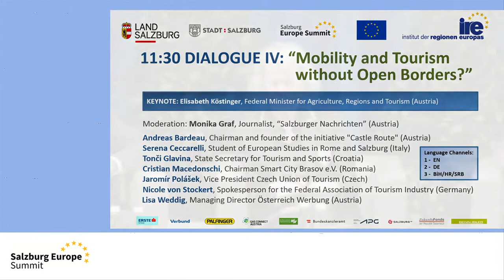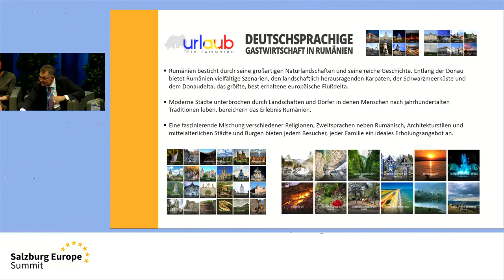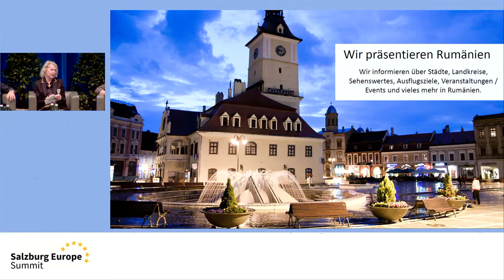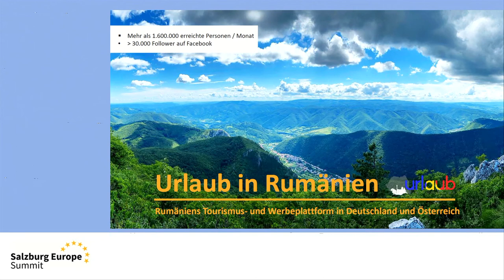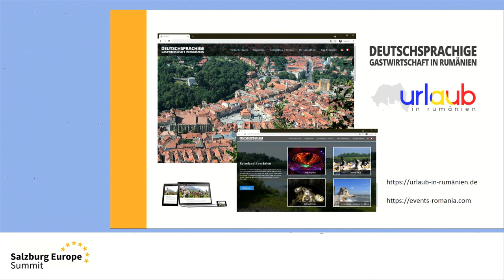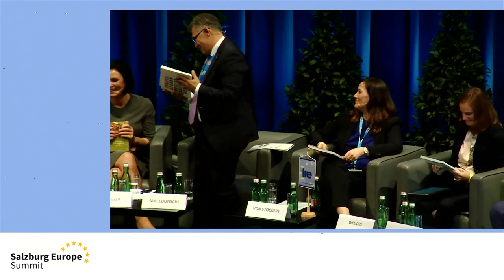Mobility and Tourism without open Borders? (17th Salzburg Europe Summit)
17th Salzburg Europe Summit
"Mobility and Tourism without open Borders?"

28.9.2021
Salzburg Congress

Livestream footage (English) of the panel discussion in the frame of the 17th Salzburg Europe Summit on the topic "Mobility and Tourism without open Borders?"

KEYNORE
Elisabeth Köstinger, Federal Minister for Tourism and Regions (Austria)

PODIUM
Andreas Bardeau
Chairman and founder of the initiative "Castle Route" (Austria)

Tonči Glavina
State Secretary for Tourism and Sports (Croatia)

Serena Ceccarelli
Student of European Studies in Rome and Salzburg (Italy)

Cristian Macedonschi
Chairman Smart City Brasov e.V. (Romania)

Yvette Polasek
Head of Czech-Tourism in Austria (Czech Tourism)

Nicole von Stockert
Spokesperson for the Federal Association of Tourism Industry (Germany)

Lisa Weddig
Managing Director Österreich Werbung

MODERATION
Monika Graf
Journalist, "Salzburger Nachrichten" (Austria)

Content:
Tourism was already under discussion before the start of the corona pandemic, both in terms of vacation and business travel. Overtourism, traffic chaos, short-haul and cheap flights, party tourism, the cruise industry and so on. In short: Developments within mass tourism were discussed intensively in connection with the climate crisis even before Corona.

Corona hit the tourism industry like hardly any other industry. Lockdowns, closed airports, strict protective measures for traveling on public transport, and border closings brought tourism to a virtual standstill. Certain relaxations only allowed regional tourism in one's own country with short distances and local recreation in familiar cultures, which conveyed a feeling of security. Which in turn brought new problems. The sudden onslaught of urban populations put new strains on nature and the environment.

As painful as Corona was and is economically for the industry, the new start must be the basis for more sustainable tourism, global, regional and local.

Will it be possible to replace mass tourism with more sustainable tourism, how can trust between all those involved be restored and what effects do the video conferences, which have now become the standard, have on business tourism? How can the labor shortage in the tourism industry be remedied, given that many employees migrated to other professions during the pandemic?

Corona will accompany our lives and thus also tourism for even longer. Will a realignment succeed if the willingness to vaccinate decreases and the threat from new virus mutations increases at the same time?